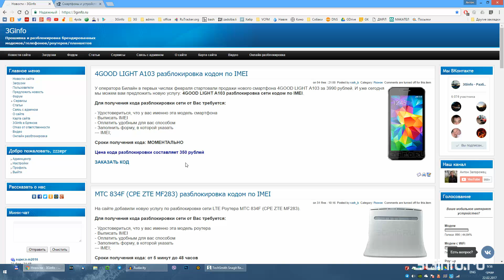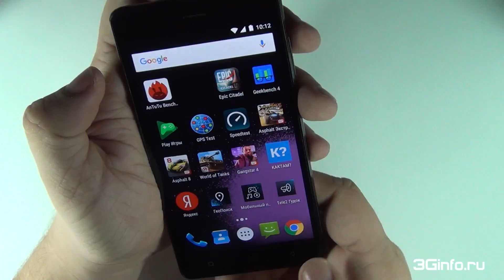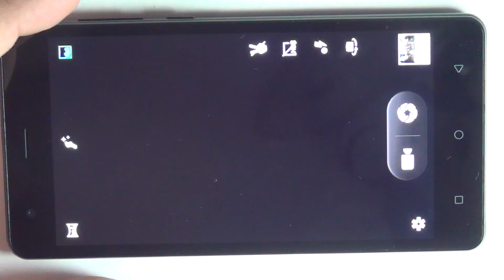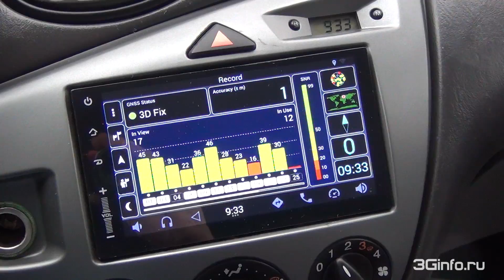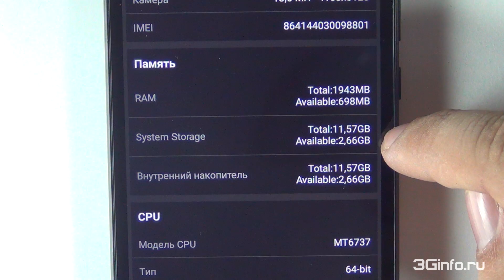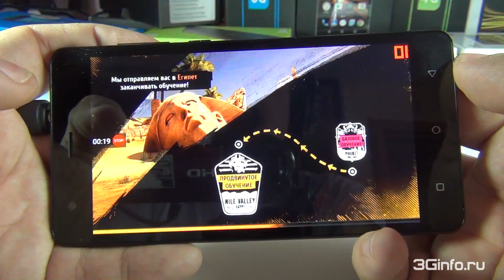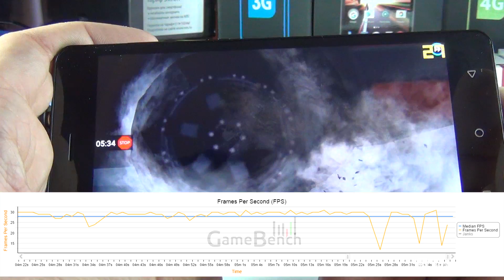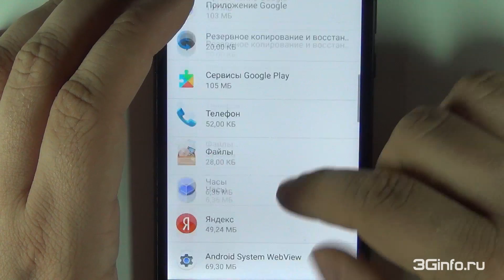Tele2 Maxi Plus. Обзор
Разблокировка телефона Tele2 Maxi Plus. Код